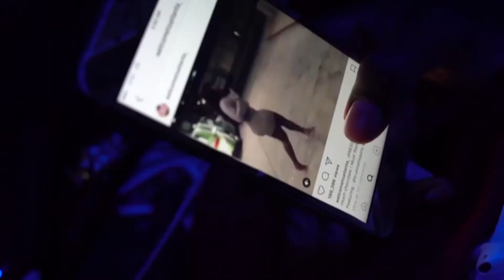ZOEY DOLLAZ SXSW 2018! SPEAKS ON NEW PROJECT, TOURING WITH FUTURE, WHERE HE SHOPS, AND MORE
You can follow us on @shoecrewtv on instagram for more content! Also check out Zoey Dollaz on Spotify and Apple Music!
Video Shot and Edited by Matthew Perez
B-Roll used from Skee Boe Nobody Safe Tour Documentary!